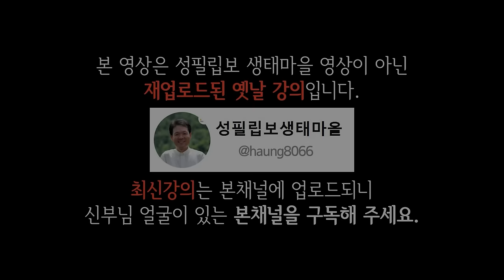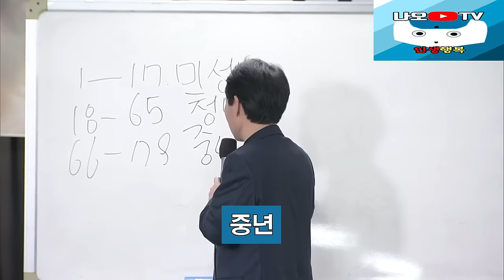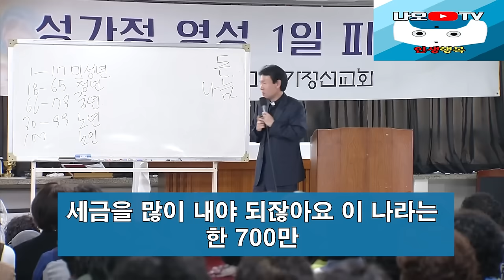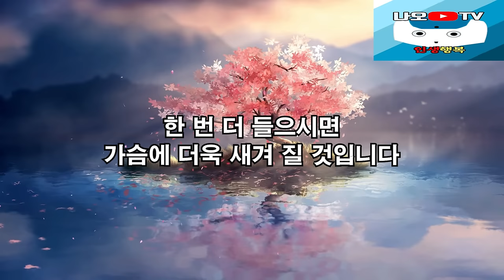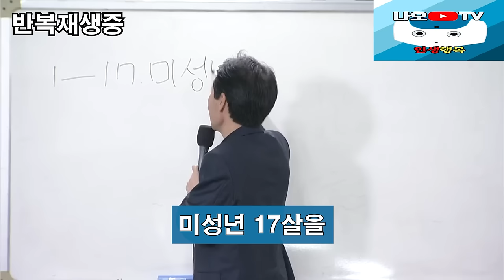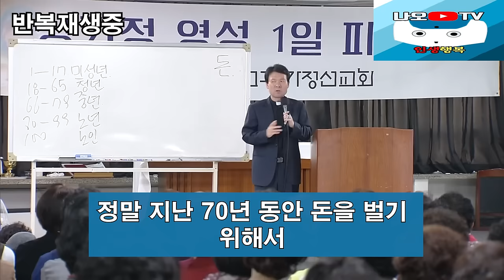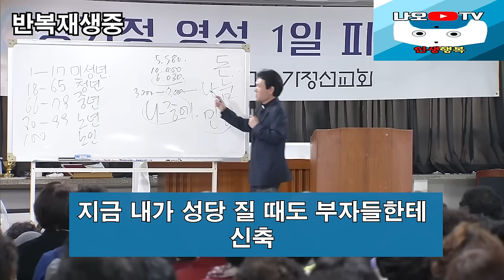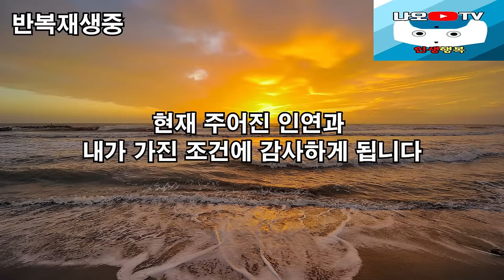나이들수록 인생이 잘풀리는 사람들의 공통점 2가지, 꼭 보세요 l 뼈때리는 인생조언 l 행복하게 사는 법 l 황창연 신부님 행복특강 l 인생철학 l 인생명언 l 힐링 l 강연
신부님의 강의에 이어서 나이들수록 인생이 잘풀리는 사람들의 공통점 2가지에 대해 들려드리겠습니다. 끝까지 시청하시면 정말 도움이 되는 내용입니다.
감사합니다.

🕐 타임라인 🕐
00:00 하이라이트
02:10 황창연 신부님 행복특강
43:25 나이들수록 인생이 잘풀리는 사람들의 공통점 2가지
01:05:12 나오티비 견해
01:05:24 반복재생(필요한 분들만 들으세요)